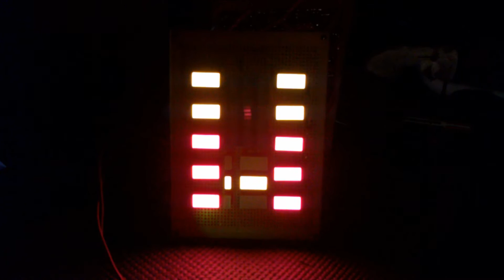KITT's First Introduction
Cary brought over his voice box project this afternoon. He has been building a working voice box from the Knight Technologies wiring plans. It is only partially complete at present, however it was complete enough to allow KITT to make his very first introduction.

All I can say is I am glad his scanner (vision) is not operational because I can only imagine the witty retort he would have for my explanation of the current state of his body and the mess in the garage. Here is a video of his very first words.

If you like this video please "Like," "Favorite," and "Share" it with your friends to show your support!

Project: K.I.T.T. is the restoration & conversion of a 1983 Pontiac Firebird Trans Am into Knight Rider's KITT.

We're bringing KITT back!